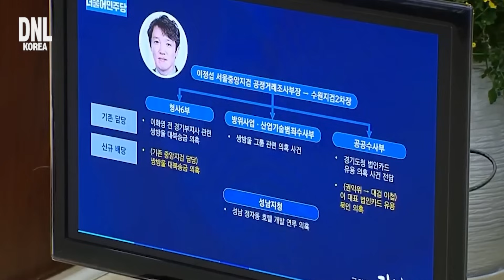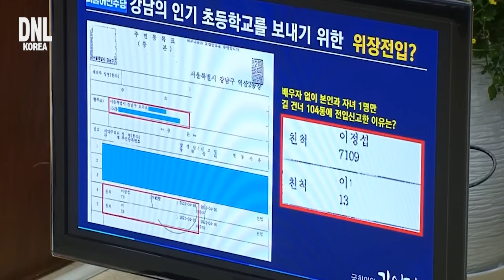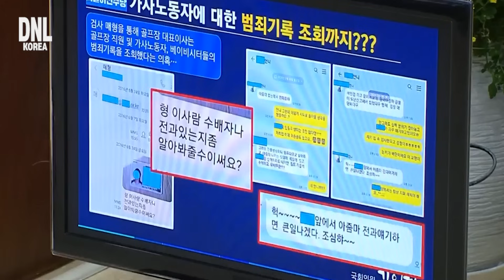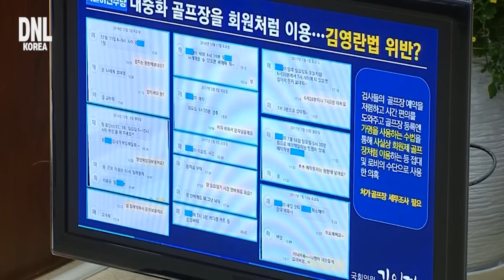김의겸 의원에게 제대로 걸린 이정섭 검사 | 김의겸 핵사이다 발언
감사합니다.